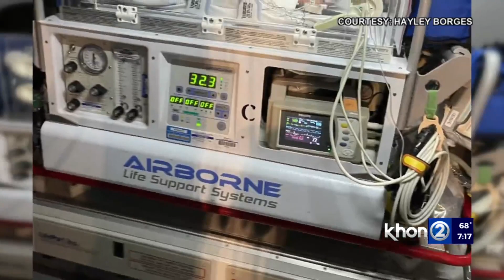Family of Kauai baby battling cancer to host Bone Marrow Donor Drive on Dec. 4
Help save little Seeley! The Bone Marrow Donor Drive will take place on Saturday, Dec. 4th at SHOPO's main office from 9am-12pm.